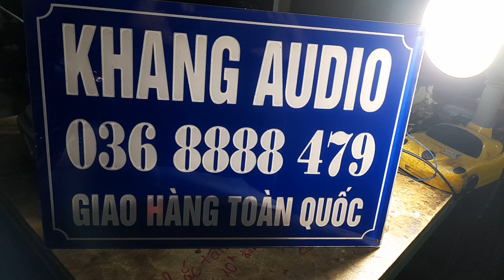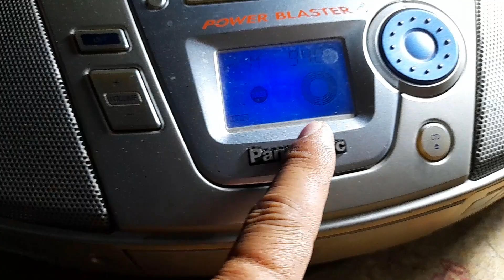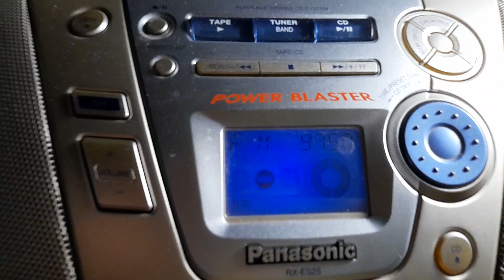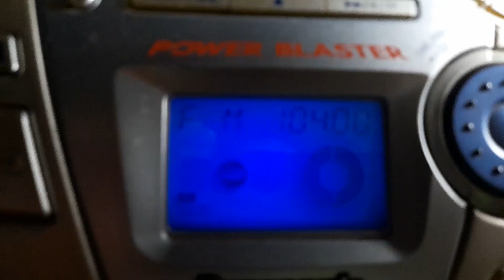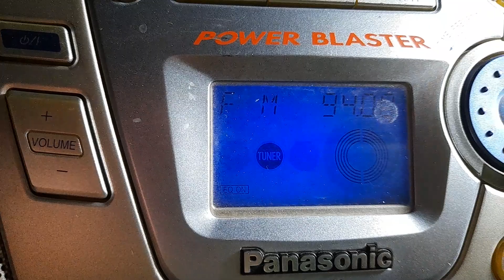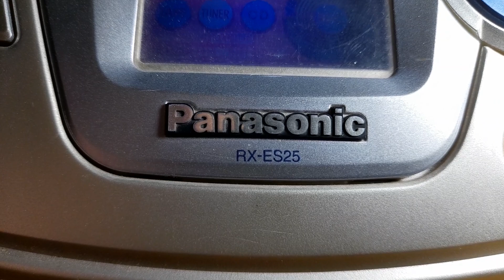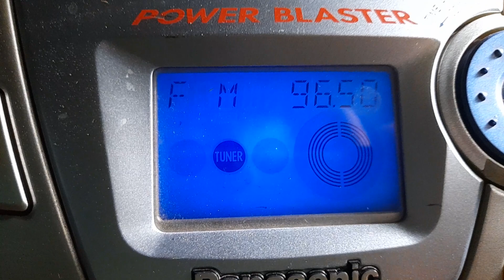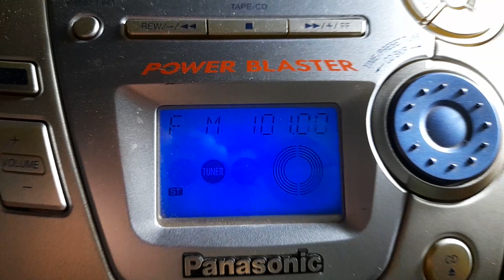TÉT PANASONIC RX -ES25 GIÁ 280K